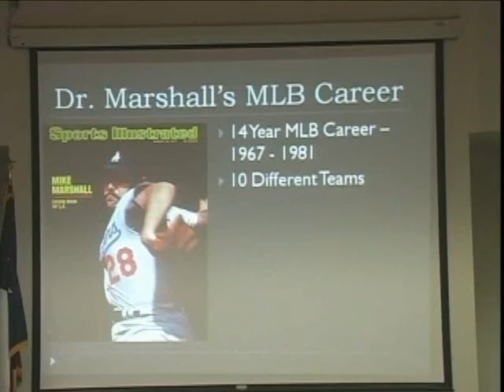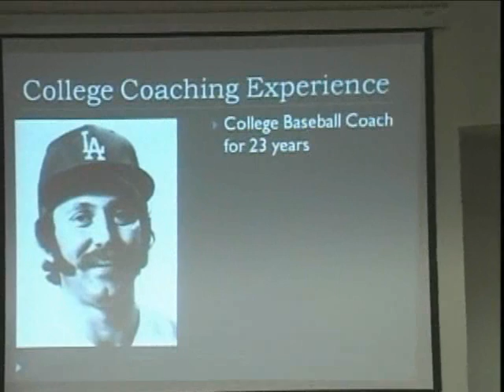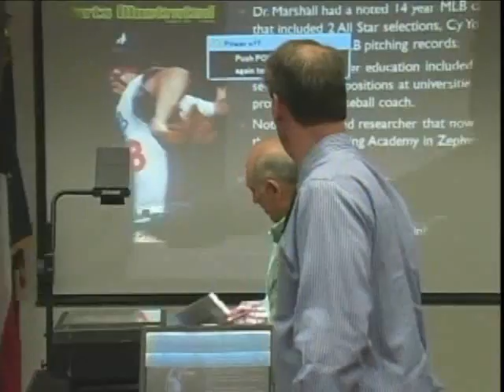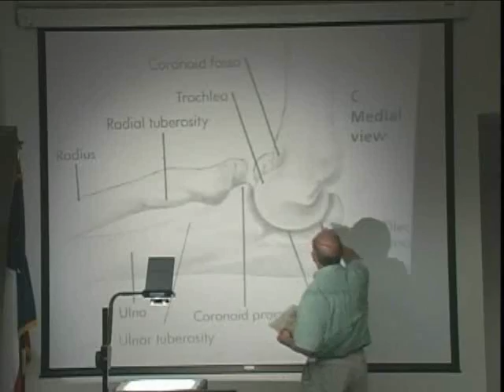Dr. Mike Marshall "How Kinesiology Changed My Life" part 1/7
Former Major League Baseball Pitcher and Cy Young Award winner Dr. Mike Marshall presents on how the study Kinesiology changed his life. He also discusses how he discovered how to safely pitch while he played and discusses the methods  that he continue's to coaches today. This presentation was at Univerisity of The Incarnate Word located in San Antonio, Texas on February 26, 2010.